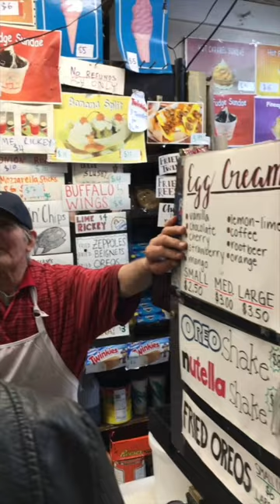Healing Wishes & Love to Ray of Ray’s Candy Store East Village After Brutal Attack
Our thoughts and healing ❤️‍🩹 wishes go to our friend Ray Alvarez, the owner of the iconic Ray’s Candy Store in Avenue A in the East Village, who was brutally attacked yesterday at 3 AM outside his shop. Ray, who is 90 years old and his employee Gabe were standing outside the shop on a break when they were approached by a man who asked if they wanted to buy seltzer water. After Ray politely turned down the man’s offer, he attacked Ray with what has been described as a belt with a rock attached to it, causing Ray to be knocked to the ground with a bleeding gash to his temple and black eye. Ray despite being knocked unconscious from his extensive injuries, refused to go to the hospital and was back at work 1 hour later. He initially did not even want to press charges but was convinced ti file a police report but the attacker is still at large (anyone with info please reach out to Crime Stoppers at 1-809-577-TIPS.
@rayscandystore was founded in 1974 by Ray after he fled the Iranian navy and saved enough money to purchase the existing candy store which at the time had a monthly rent of $125. For many years, it was one the few stores near Tompkins Square Park that stayed open 24 hours (Ray today still stays open until 4 AM) and Ray was even working behind the counter during the famous riot in 1988. Ray is a generous and sweet man, who always gives our dog, Hudson, hot dogs when we stop by to visit.
This compilation video, includes photos and video from a few of our many visits to the shop. To help support Ray in his recovery as well as to help his store stay open for many more years, please visit his GoFundMe page set up to celebrate his 90th birthday celebration: